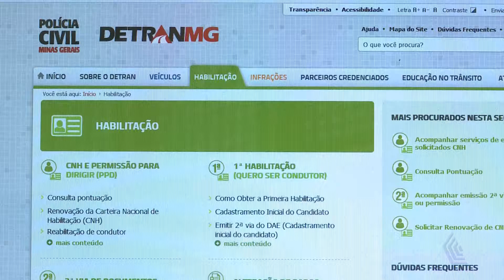FISCALIZAÇÃO CINQUENTINHA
JÁ ESTA EM VIGOR A LEI QUE PROÍBE DIRIGIR AS CONHECIDAS MOTOS CINQUENTINHAS SEM PORTAR DOCUMENTO DE HABILITAÇÃO.